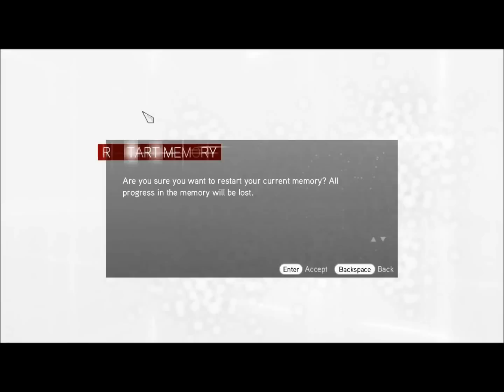Let's Play Assassin's Creed Brotherhood Part 23: Kidnapped!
How convenient for the plot! :P